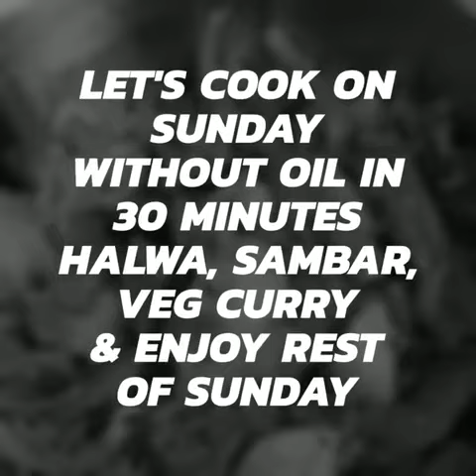Zero oil cooking challenge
Stack cooking | zero oil cooking | healthy lifestyle